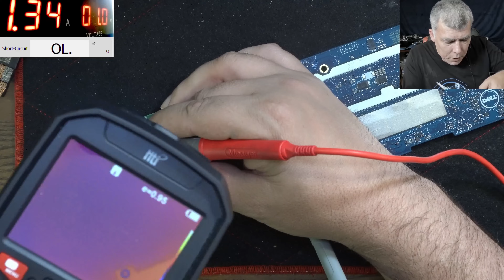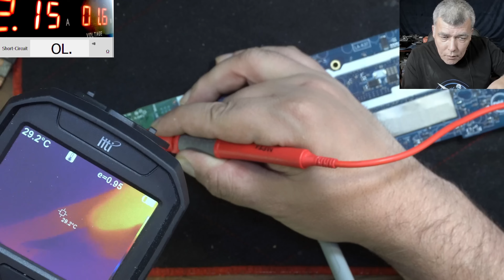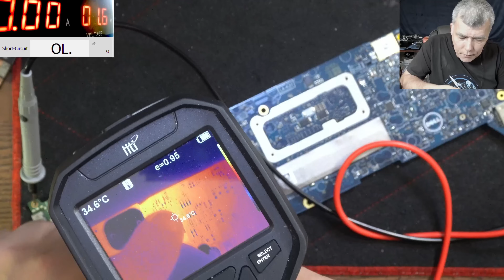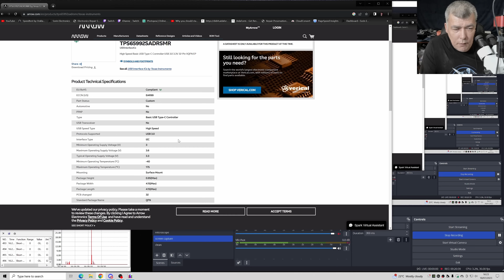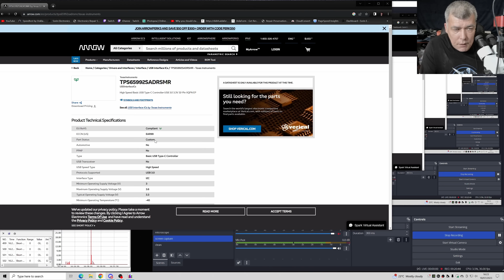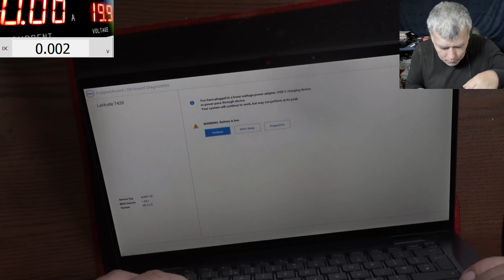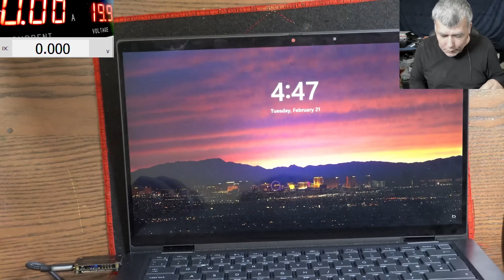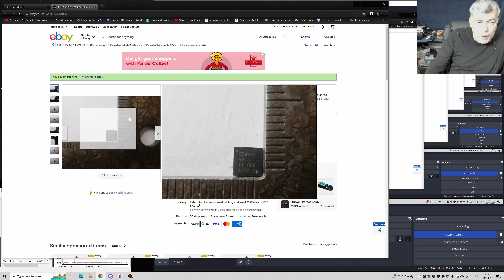Dell Latitude 7420 not charging repair - TPS65992 replacement